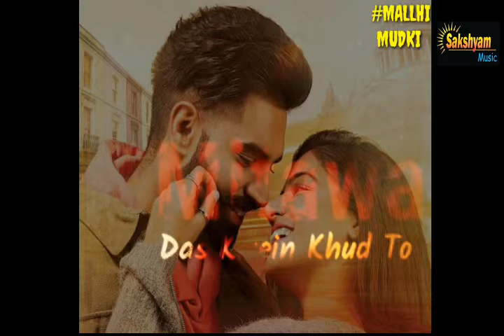HAATH DIYAN LEEKAN PARMISH VERMA SONG STATUS Sakshyam Music